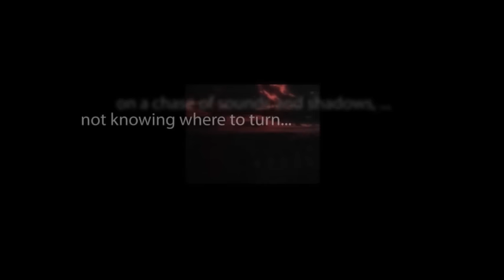CBS Radio Mystery Theater "Party Girl" hosted by E.G. Marshall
An aggressive young public servant aiming to become the state's next governor must cover up the suicide of a prostitute he was involved with before it ruins his political aspirations.